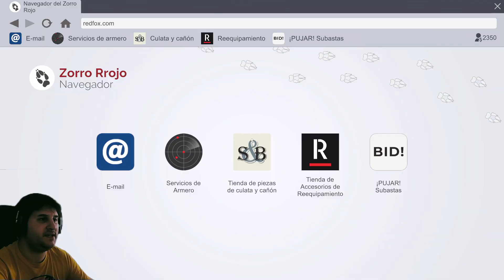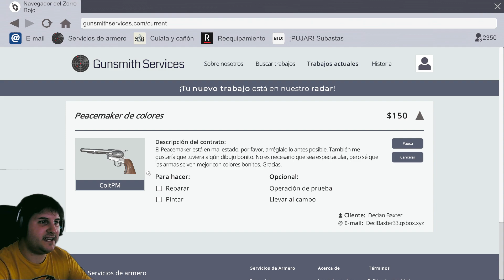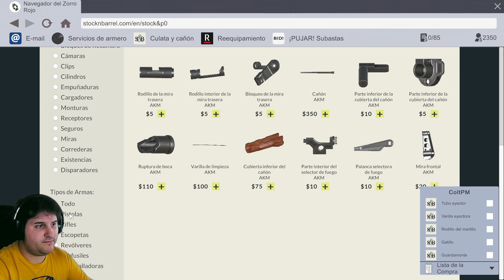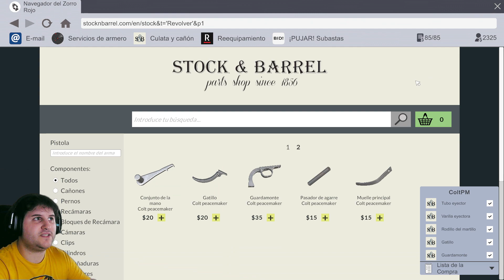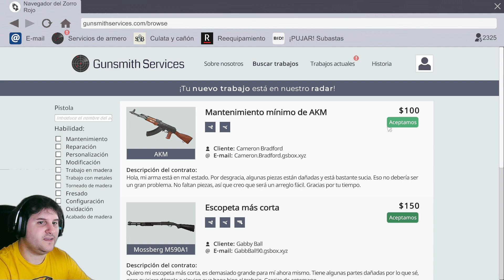Gunsmith Simulator Mejorando Armas Impresión Gameplay Español